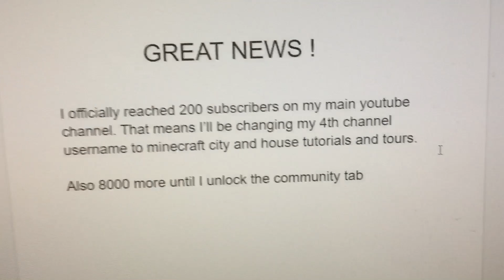Great News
800 more subs